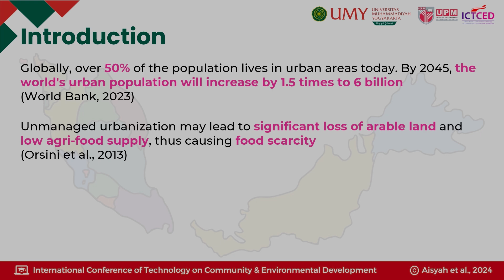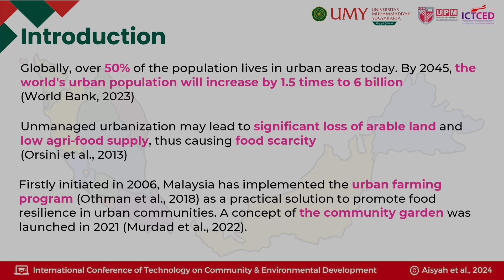UMY x UPM: Strengthening the Zero Waste Agriculture in Community Garden of Kg Rinching Hulu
This video is snippet of the community service program initiated by Dept. of Agrotechnology UMY in collaboration with Dept. of Agricultural Technology UPM. The program took place in Kg Rinching Hulu, Semenyih, Selangor, Malaysia on March 1st and 3rd, 2024. The program was focused on the utilization of municipal waste to produce organic fertilizers so that it could support the urban farming practices managed by the members of Community Garden of Kg Rinching Hulu.

Video Editor: Sabila Sufi M.